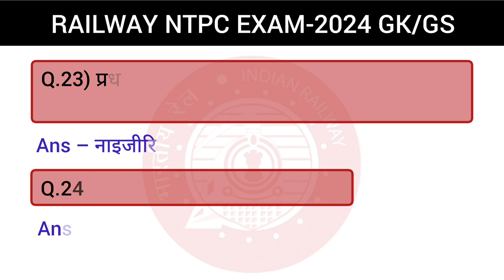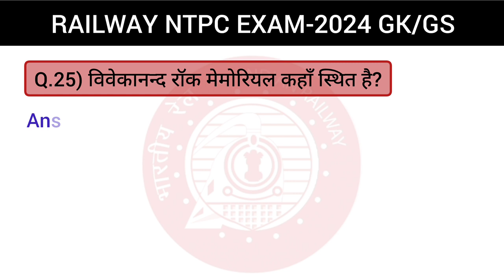Railway Exam Top 30 GK | RRB NTPC 2024 | Railway NTPC GK/GS Questions #10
रेलवे परीक्षा : Top 30 GK | RRB NTPC 2024 | Railway NTPC GK/GS Questions #10